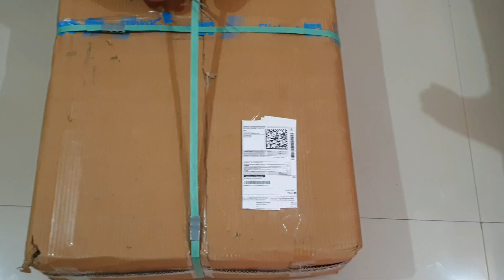Luvlap stroller for kids best purchase from flipkart.